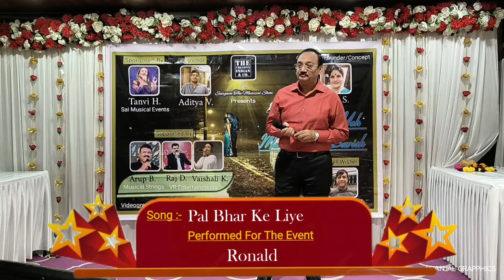Pal bhar ke liye koi humein pyar kar le by Ronald T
Ye Mausam ki Baarish Theme On Karaoke Track by Sargam The Musical Show on the 18th of August '24.